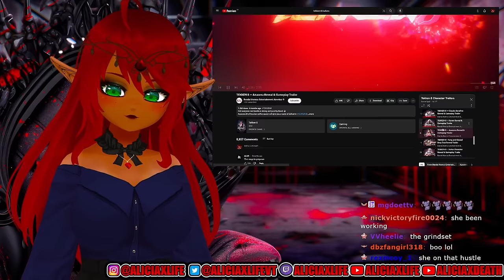TEKKEN COMMENTATOR REACTS TO TEKKEN 8 ALL TRAILERS!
I'm so excited to get back into fighting games more. It is extremely exciting to see how beautiful and flashy we have become!